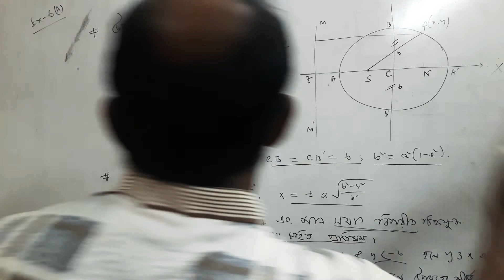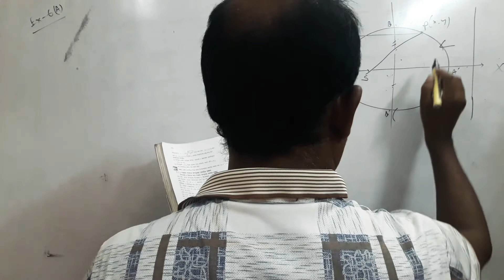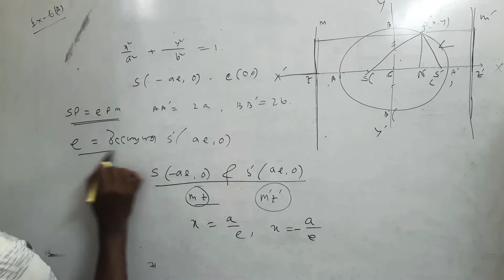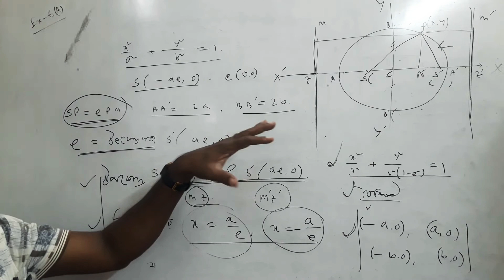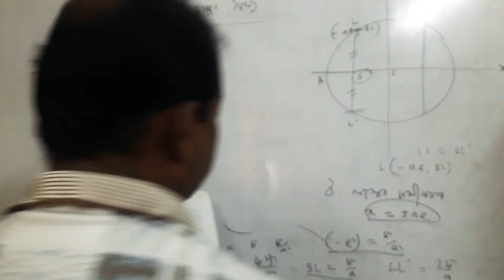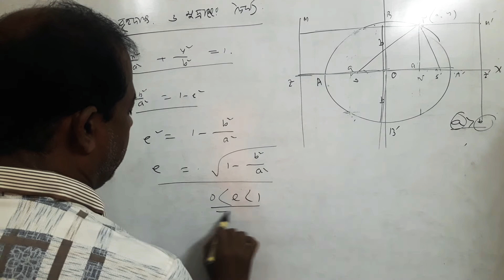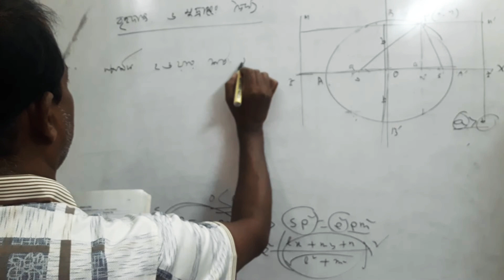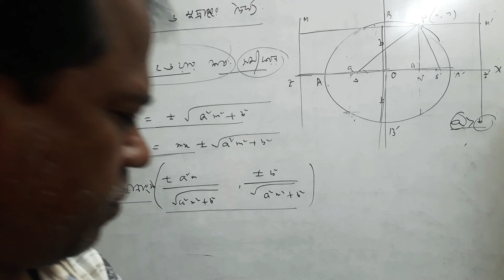Conic, HSC-2nd part.6B.Thm-diss.L-8 Shankar sir. Sr.Lecturer.(maths)ph01552477150 luxmibazar.